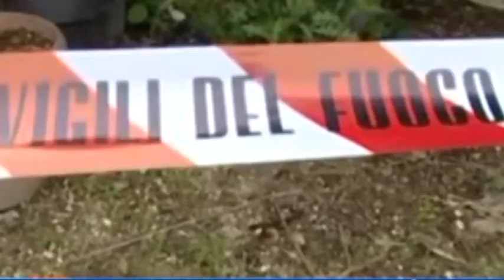Nuovo attentato auto De Cicco, disposta sorveglianza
E' stata disposta dai carabinieri la sorveglianza nel quartiere di Martinsicuro dove abita Spartaco De Cicco, il sottoufficiale dell'arma oggetto di un atto intimidatorio qualche giorno fa